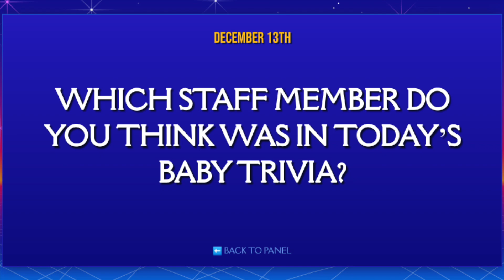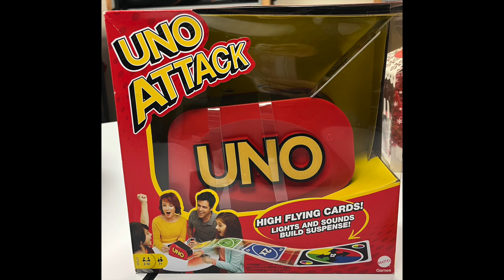12 13 23